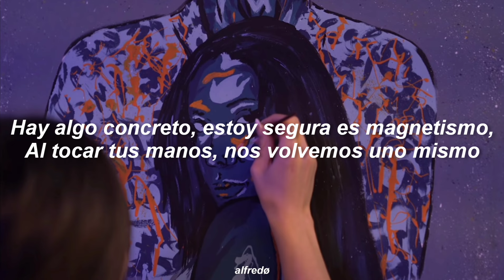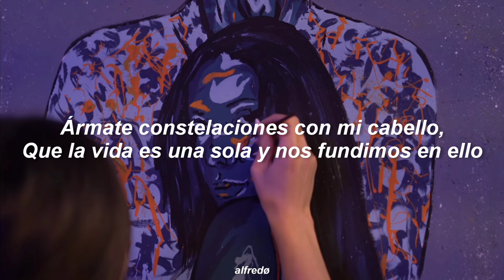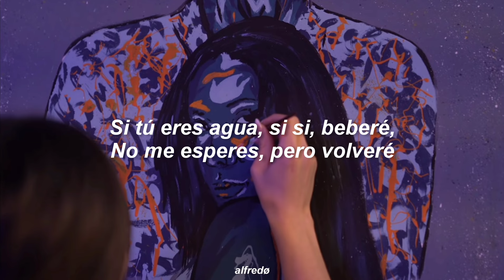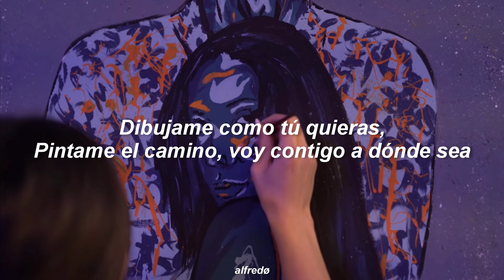Dibujame - Nanpa Básico Ft. Samantha Barrón (Letra)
LETRA
Dibujame a tu manera
Déjame enseñarte cómo brillan las estrellas Dibujame como tú quieras
Pintame el camino, voy contigo adónde sea

Yo te dibujo fresca como primavera
Linea por linea, con una pluma ligera
Palpo tu rostro, mientras toco tus fronteras
Y dame de tu aire, y, ma', que tanto me libera

Hay algo vibrando muy fuerte entre los dos
Es tan oscilante cada que escucho tu voz
Me hice fan de esa mira' que me domina
Y de tu piel, que se volvió mi dopamina

Hay algo concreto, estoy segura es magnetismo
Al tocar tus manos, nos volvemos uno mismo
No me importaría viajar contigo hacia el abismo
Cuando vi tus ojos, se me disipó el autismo

Yo solo quiero un dibujito en mi piel
Que resbale de tus dedos to'a la miel
Yo ya no quiero más besitos de papel
Solo tus labios, como pincel

Ármate constelaciones con mi cabello
Que la vida es una sola y nos fundimos en ello
Aún recuerdo la primera vez que yo te vi
Sé que tú lo sentiste y te pudiste ver en mi
Muy cerquita de mí, tan cerquita de mi

Déjame enseñarte cómo brillan las estrellas
Dibujame como tú quieras

Linea por línea, con una pluma ligera

Tu piel en mi piel está formando una amalgama
Eso pasa si se junta un vagabundo y una dama
Mi saliva y tu saliva, explosión insana
Puedo ser tu maestro, como el Dalai Lama

Y solo dime qué
Tipo de magia quieres que se dé
Si tú eres agua, si si, beberé
No me esperes, pero volveré (yeh, eh)

Y tu solo dime qué

Ni Da Vinci, ni Picasso (ni Picasso)
Danzan tu cuerpo con este trazo (con este trazo) Soy lo que te gusta, tengo un don escaso
Y siénteme más cerca solo por si acaso (solo por si acaso)

Y solo por si acaso (solo por si acaso)
Solo por si acaso (solo por si acaso)
Mmm, solo por si acaso (Yeah, solo por si acaso)

Déjame enseñarte como brillan las estrellas